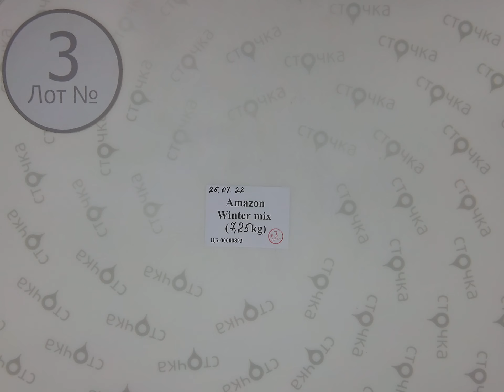Amazon winter mix 3 , Цена : 17.88 евро за кг, сток одежда оптом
Amazon winter mix (Лот№ 3 )
Микс женский и мужской (сток)
Страна: Европа
Демисезон
Цена за кг.: 17.88 евро
Цена за мешок: 129.63 евро
Вес мешка, кг.: 7.25